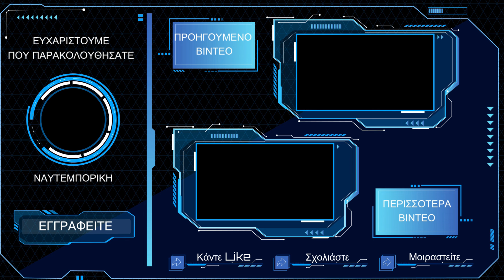Nα μας πει o Νετανιάχου τι έχει στο μυαλό του!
Πάρις Καρβουνόπουλος: Διττές απόψεις. Οι Αμερικανοί κλείνουν το μάτι στον Νετανιάχου ή ο Νετανιάχου δεν τους ακούει. Κανείς δεν βγάζει άκρη ποιον ρόλο παίζουν οι Αμερικανοί. Αν η Ουάσινγκτον ήθελε να σταματήσει τους Ισραηλινούς θα το έκαναν σε ένα 24ωρο. Η μόνη απάντηση του Ισραήλ είναι να πατήσει κουμπί και να ενεργοποιήσει βαλλιστικούς πυραύλους. Κάποιοι από τους βαλλιστικούς πυραύλους του Ιράν διαπέρασαν τον θόλο του Ισραήλ, κάτι που σημαίνει, ότι η υπόθεση δεν είναι παιχνιδάκι για το Τελ Αβίβ. Τί μας κάνει να πιστεύουμε, ότι η Τεχεράνη θα καταπεί στόχευση στρατιωτικών εγκαταστάσεων από το Ισραήλ; Μπαίνουμε σε έναν φαύλο κύκλο. Θα έχουμε σίγουρα απάντηση. Μην ξεχνάμε, ότι στον Λίβανο γίνονται μάχες και οι Ισραηλινοί έχουν απώλειες. Έχουν επιχειρήσεις και στη Γάζα. Μην ξεχνάμε, ότι υπάρχουν και οι όμηροι, για τους οποίους τους επανέφεραν οι γονείς τους. Το Ισραήλ μπορεί πραγματικά να κάνει εντυπωσιακά χτυπήματα, στην ουσία όμως δεν νομίζω να κερδίζει σημαντικά. Ο κ. Νετανιάχου λέει, ότι ξαναφτιάχνουν τη Νέα Μέση Ανατολή. Πρέπει να μας πει τι έχει στο μυαλό του. Η Γάζα ισοπεδώθηκε, αλλά η Γάζα είναι εκεί. Άνθρωποι μένουν στα ερείπια. Τα πράγματα δεν είναι τόσο απλά. Υπάρχει η πραγματικότητα που πρέπει να αντιμετωπιστεί. Εκτός αν το σχέδιο είναι να εξοντωθεί και ο τελευταίος Παλαιστίνιος.

📘 Το Infognomon Politics πέρασε στην ιστορία και έδωσε τη σκυτάλη στο ΓΕΩΠΟΛΙΤΙΚΟ. Επισκεφτείτε το - Την πηγή της ενημέρωσης